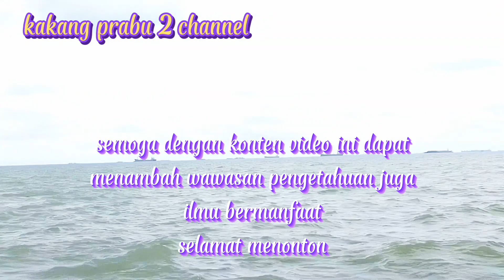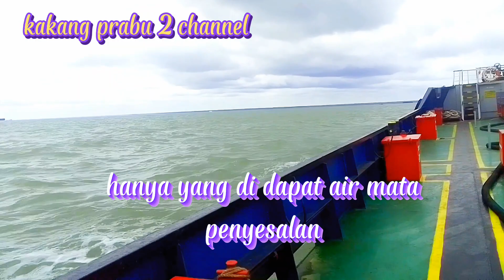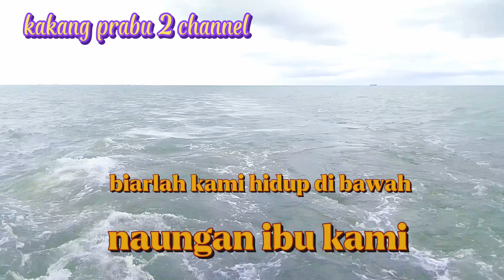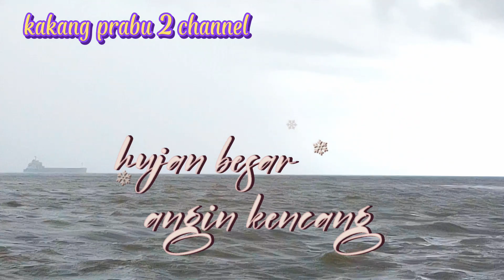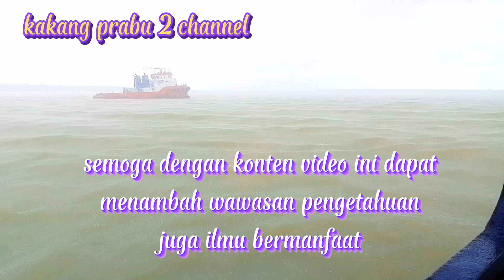tutorial berlayar, episode77, puisi luka bati di pelukan Pertiwi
assalamualaikum salam silaturahmi salam sehat salam sukses selalu untuk semua @kakangprabu2chanel689dalam konten tutorial berlayar semoga konten video ini dapat menambah wawasan pengetahuan juga ilmu bermanfaat selamat menonton